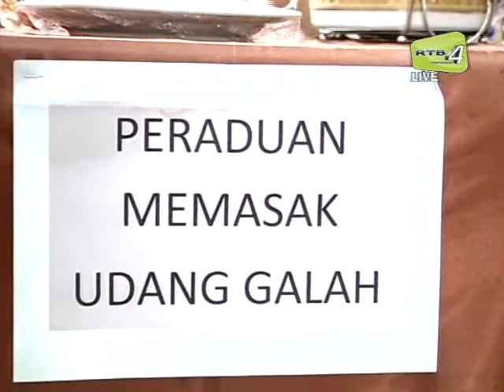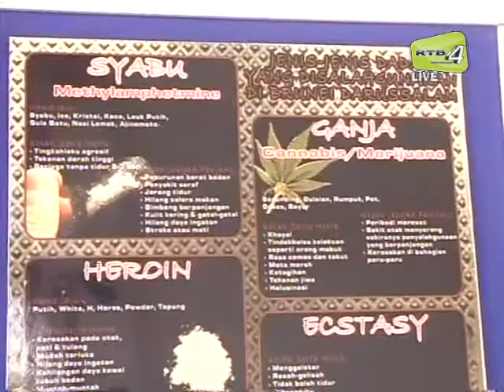Hari Keluarga Temburong